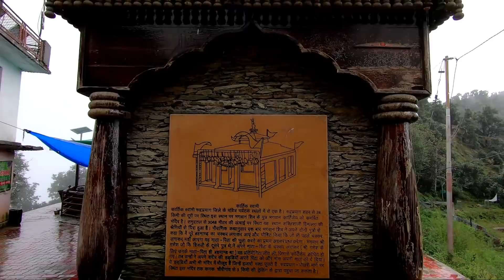Karthik swamy temple Uttarakhand telugu travel vlogs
I showed the beauty of Karthik swamy temple
and I showed the trekking route of Karthik swamy temple

If You Like My Videos Want to Support Me to Create More Videos

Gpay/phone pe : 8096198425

Account details :
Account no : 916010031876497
Name.         : Kankara Narendra Reddy
IFSC            : UTIB0002749
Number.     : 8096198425